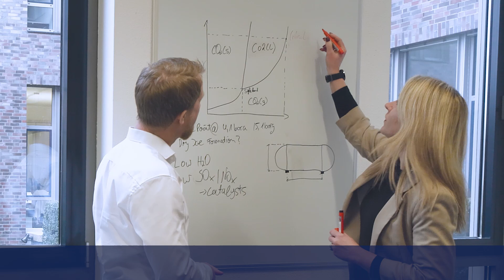TGE Marine CO2 Carriers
CO2 Carriers
Decades of experience in a new market- Liquid CO2 Cutting edge – TGE Marine is involved in numerous ground-breaking studies and research projects for LCO2 logistics worldwide. TGE Marine has developed safe and efficient cargo handling systems for cryogenic gases. State-of-the-art safety systems and sophisticated process controls are our core business. Holding majority of market share for purpose-built LCO2 carriers for carbon capture and storage projects.